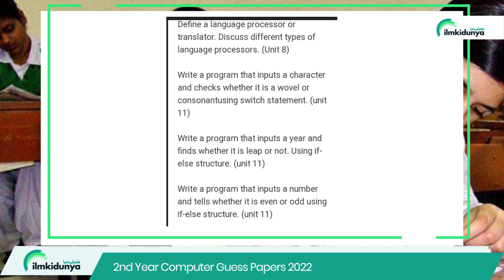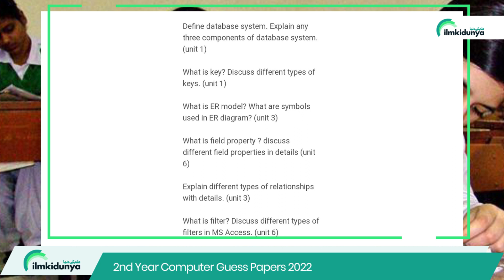12 Class Computer Guess Paper 2022 - ICS Part 2 Guess Paper - 2nd Year Computer Science Guess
Computer is one of the greatest inventions of technology which is of great importance. Now, the computer has become the part of almost every field. Computer is the important subject which is taught at different levels of studies. Computer is most interesting and technical subject. Computer is taught to 12th class too. For the better practice of students, 2nd year computer science guess paper 2022 is given here. These 12th class computer guess papers are just like a gift for 2nd year students.

00:05 Introduction to 2nd Year Computer Guess Papers 2022
00:55 Long questions Chapter wise